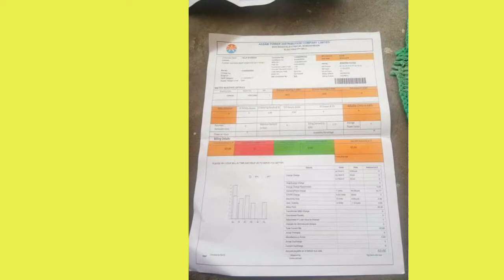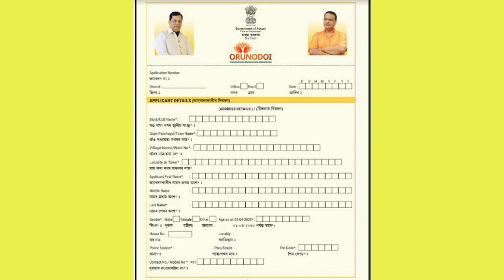Bodo News || 3000 rang free mungwn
boro video
bodo
boro
athikhalni bodo news
boro harini jathai